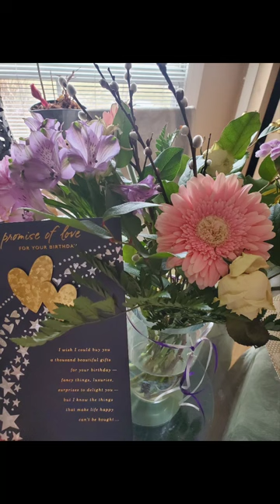Stylish Celebration: Filipina Girlfriend's 29th Birthday Bash At Mandarin In Canada!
Filipina Girlfriend - Happy 29th Birthday "Bella" sharing together in Canada 🇨🇦